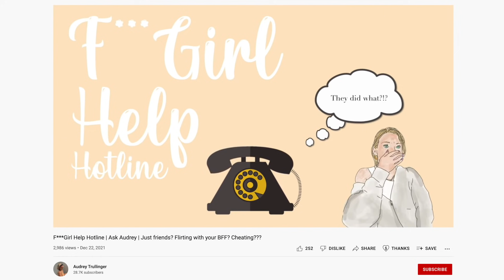New Year's Resolutions Ideas That You Will ACTUALLY Stick to in 2022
Hi everyone! In today's video, I am talking about different new year's resolution ideas to make 2022 your best year yet! These are attainable, achievable resolutions that will ACTUALLY stick and will improve your life exponentially! I hope you find an idea you hadn't thought of before!

If you read this far, comment "Hey girl" :)

Let me know if you want to see any makeup tutorials, unboxing videos, day in the life vlogs, college advice, get ready with me videos, week in my life vlogs or really just any content you'd like to see from me!

✰ FAQ ✰
Age: 21 (when this video is being posted)
School: Elon University
Major: Musical Theatre
Height: Almost 5'4"!